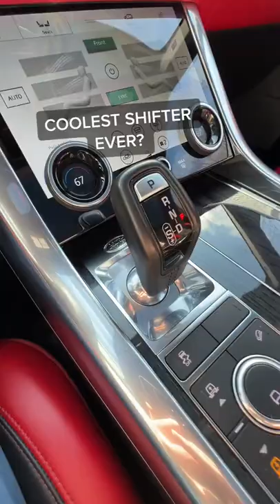The Shifter in The Range Rover